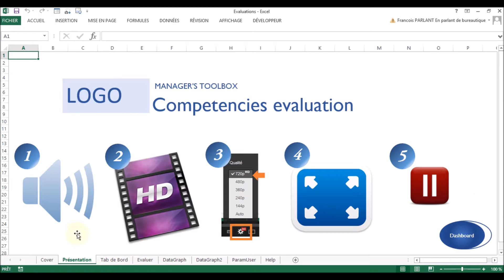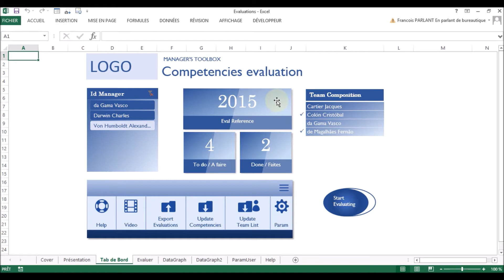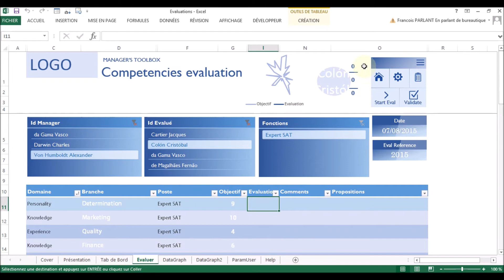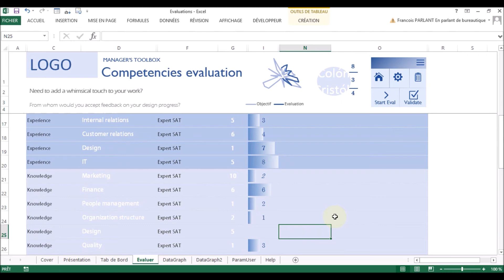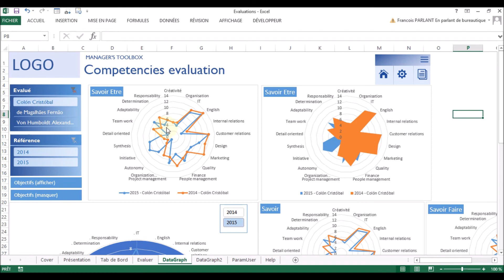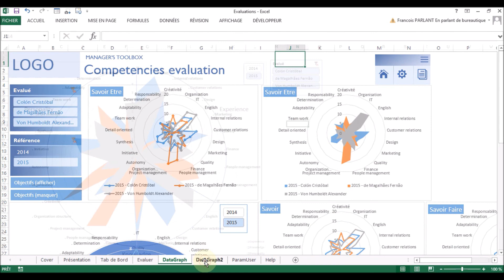Evaluations Compétences Excel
Présentation d'un outil d'évaluation des compétences à destination des managers (Excel 2010 et suivant)